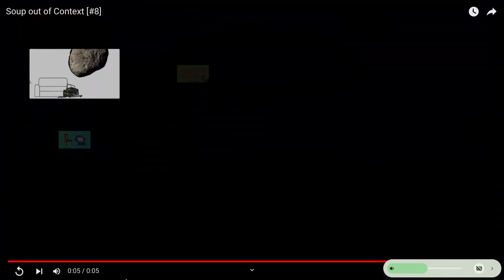Soup out of context [#1-9]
bal